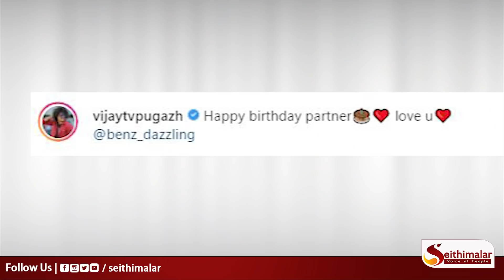கேரள பொண்ண கரெக்ட் பண்ண புகழ்..! வைரல் புகைப்படம்